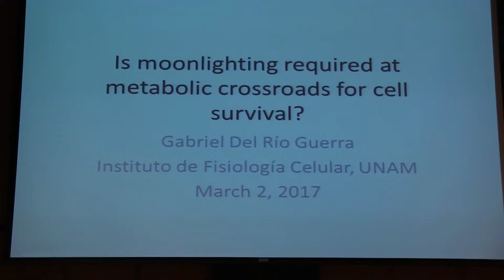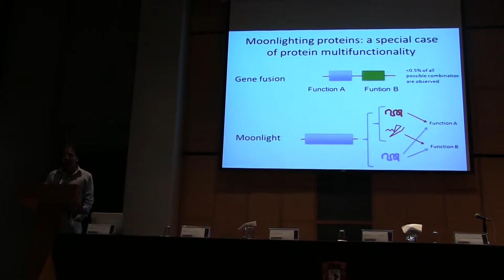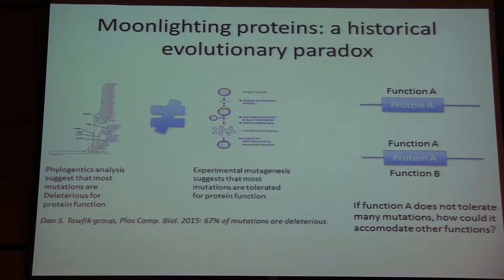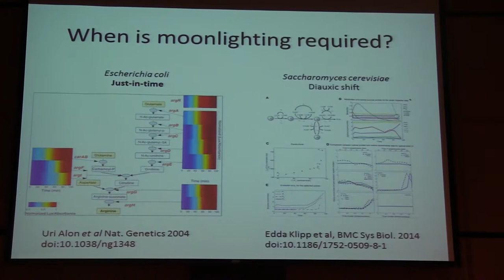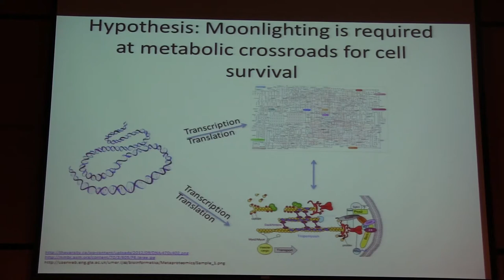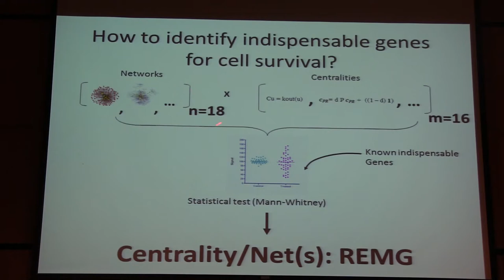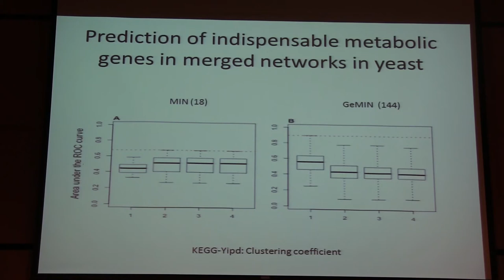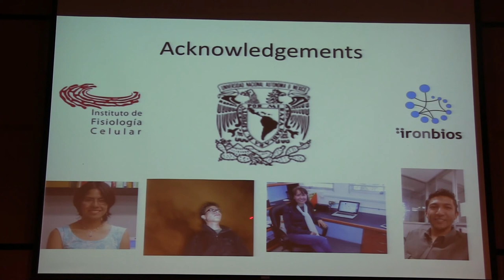Is moonlighting required at metabolic crossroads for cell survival? (Gabriel del Rio)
Is moonlighting required at metabolic crossroads for cell survival?

Plática dada por Gabriel del Rio (Instituto de Fisiología Celular de la UNAM) en el Simposio Moonlighting Proteins: Their Evolution and Functional Roles, el jueves 2 de marzo del 2017 en el Auditorio Carlos Graef, Amoxcalli, en la Facultad de Ciencias de la UNAM

Páginas de Gabriel del Rio en el Instituto de Fisiología Celular de la UNAM

Página de Gabriel del Rio en la Facultad de Ciencias

Página de Gabriel del Rio en The High Performance BioNetics Group